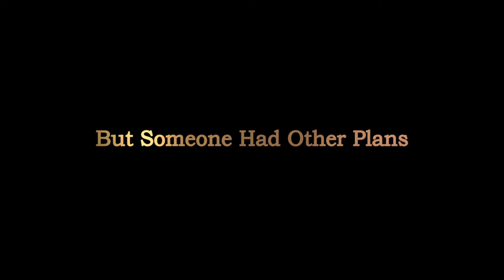SAVED BY GRACE Trailer 2K HD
Rick, a retired police officer, is despondent over a personal loss and contemplates a dramatic decision of which will change his life forever. At a critical time in his life he meets a mysterious woman who, through her personal stories, gives him a reason to re-examine what is most important to him, Family.